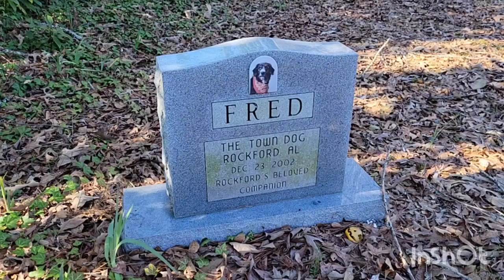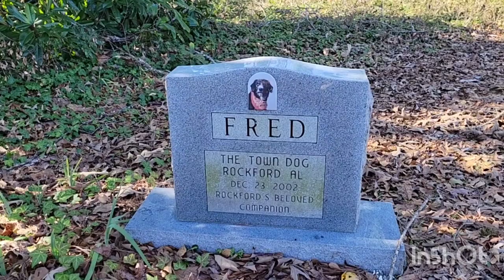Grave of a Loyal Companion - Fred the town dog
In 1993 when a dirty and slightly more than disheveled dog made his way to the town of Rockford, Alabama, it could have ended in a number of ways. The local dog catcher could have scooped him up and he could have lived the rest of his life in a kennel, never free to smell the fresh air again, but Rockford is no ordinary city and Fred was apparently no ordinary dog.

After his arrival Fred quickly won the hearts of Rockford residents and it was determined that the beloved new member of the community should officially be granted the title of  “Town Dog”. Adopted as their mascot, Fred became something of a local celebrity best known for “writing” a regular column in the Coosa County News called “A Dog’s Life”, where he recounted the social interactions and noteworthy events of his day. He even appeared on the Animal Planet network before passing away in 2002.

Though he spent most of his time hanging out in Ken’s Package Store, Fred became such a member of the community that signs entering the city proudly proclaimed it to be the “home of Fred, the town dog”, and when he passed away he was granted the honor of a proper funeral and a permanent memorial at his grave site. Eternally sleeping behind the Old Rock Jail, Fred’s final resting place features a full-sized headstone so that  people from around the world are able stop by and properly pay their respects to one of Rockford’s most well-known and loved residents.

A lifelong stray, Fred the town dog has a forever home in the hearts of all those that knew him.